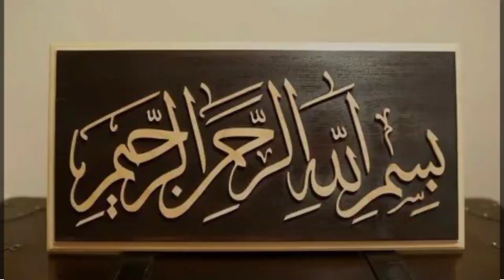Village life/Ramadan preparation ideas2024/Saving vegetable Hacks100%Food saving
Village life/Ramadan preparation 2024 Make and stor Ideas/Saving vegetable Hacks100% Food Saving/Fatimavillagelife

how to prepare for 2024
prep with me for 2024
pre Ramadan preparation
meal prep for Ramadan
time saving Ramadan prep
Ramadan meal prep ideas
preparation of Ramadan 2024 Ramadan ki tayari
how to save vegetable for Ramadan
10 frozen items for Ramadan
ramadan2024
Ramadan storage recipes